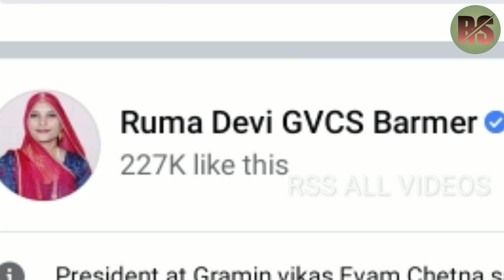Ruma Devi Biography । Age, Income, Husband, Family, House And Lifestyle 2021 । रुमा देवी ।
𝐅𝐨𝐥𝐥𝐨𝐰 𝐭𝐨 𝐚𝐥𝐥 𝐒𝐨𝐜𝐢𝐚𝐥 𝐒𝐢𝐭𝐞 👇🏻👇🏻 :-

biographyandlifestyles​rssallvideos
रूमा देवी

ruma devi biography
ruma devi
ruma devi barmer
रूमा देवी
ruma devi biography in Hindi
ruma devi biography in Rajstahni
ruma devi video
ruma devi News
ruma devi khabar
ruma devi program video
ruma devi Barmear Rajsthan
रुमा देवा जीवन परिचय
रुमा देवा परिचय
रुमा देवा बायोग्राफी
रुमा देवा विडीयो
रुमा देवा
रुमा देवा बाड़मेर
रुमा देवा राजस्थान
 रुमा देवा केबीसी

रूमा देवी
रुमा देवी केबीसी
रुमा देवी बाडमेर
रुमा देवी के पति

रूमा देवी बाड़मेर
रूमा देवी भजन
रूमा देवी
रूमा देवी कोन बनेगा करोड़पति
रूमा देवी हरजस
रूमा देवी के गीत
रूमा देवी का भजन
रूमा देवी बाड़मेर भजन
रूमा देवी kbc

रुमा देवी की पूरी कहानी, रुमा देवी लाइफ स्टाइल

रानी रँगीली की लाइफ स्टायल देखने के लिए हमारे यु ट्यूब चैंनल पर जाए ।

अनिल नागौरी की लाइफ स्टाइल

Sunita swami ki lifestyle

Hello Guys in this video i am providing you detail about Ruma Devi Lifestyle and Biography.

हर किसी के पास होता है हुनर

हर महिला को आत्मनिर्भर बनना सिखा देगी ये कहानी

Copyright Act 1976, allowance is made for “fair use” for purposes such as criticism, comment, news reporting, teaching, scholarship and research, Non profit, education or personal use tips the balance in favour of fair use.

Note:- All the Images/Pictures shown in this video belongs to the respected owners and not to me.

Thanks:-Rssallvideos